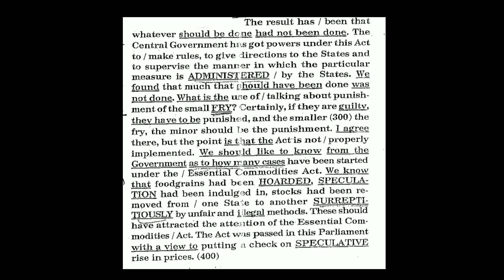45 wpm | Kailash Chandra | Beginner dictation | English Steno Dictation | GAUR CLASSES by Achal Gaur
By- Achal Gaur
Aparna Industrial Institute Thakurdwara (Ram Singh Typing Centre)

Welcome 💐🌹 & Thanks! For watching.

Insta-  GAUR CLASSES by Achal Gaur